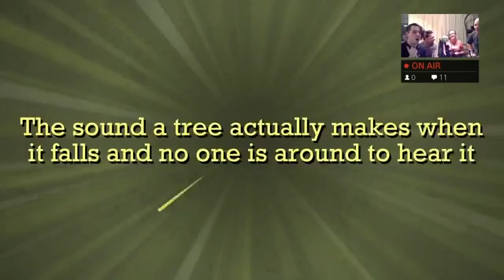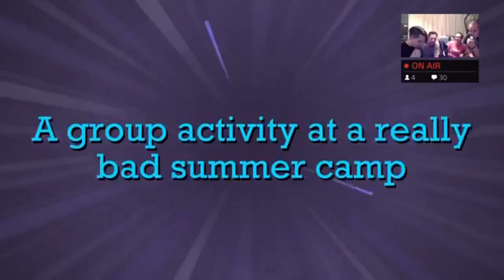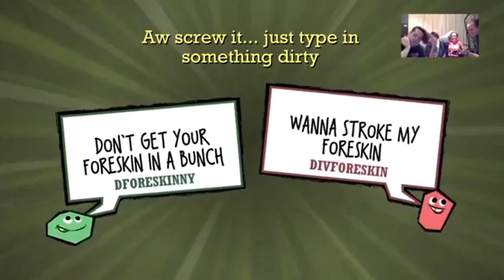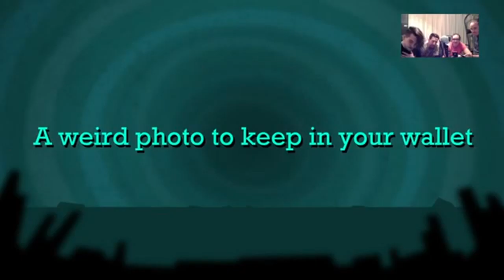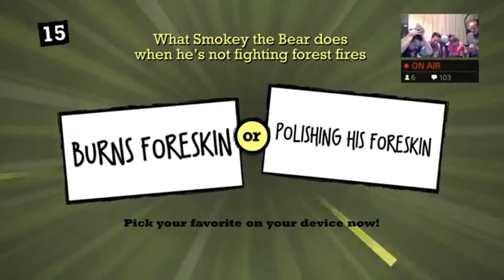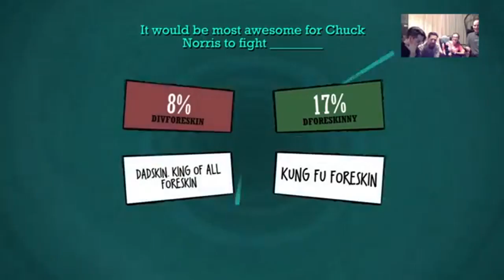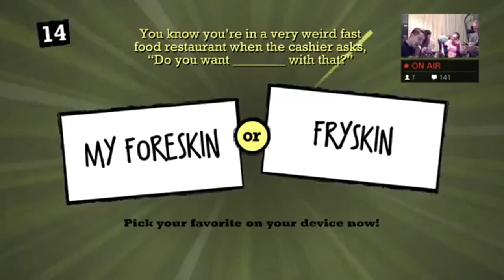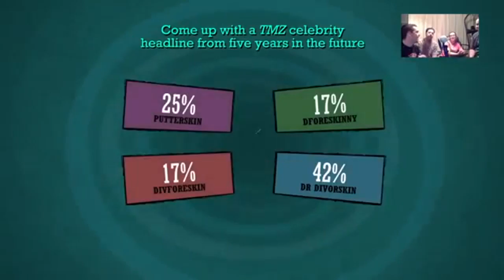Foreskin! (For Skin!) | Quiplash XL: The Foreskin Chronicles Pt 2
So remember how last week, Greg's sister made a really dumb foreskin joke? Well 2 hours, lots of beer, and sleep depravity later, and now the game has become just foreskin.

And in the clever words of Mei, "don't all dudes have that?"